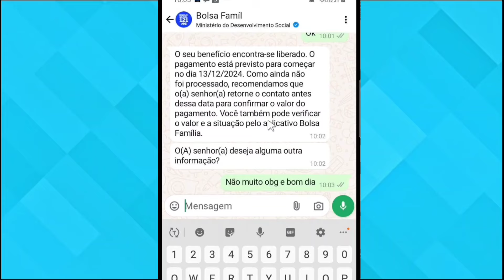BOLSA FAMÍLIA DE DEZEMBRO CONSULTA LIBERADA! COMO SABER SE VOCÊ VAI RECEBER PELO CHAT DO MINISTÉRIO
BOLSA FAMÍLIA DE DEZEMBRO CONSULTA LIBERADA!  COMO SABER SE VAI RECEBER PELO CHAT DO MINISTÉRIO!

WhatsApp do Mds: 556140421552